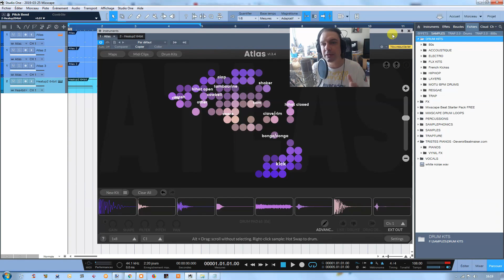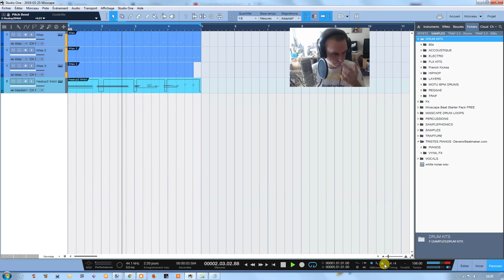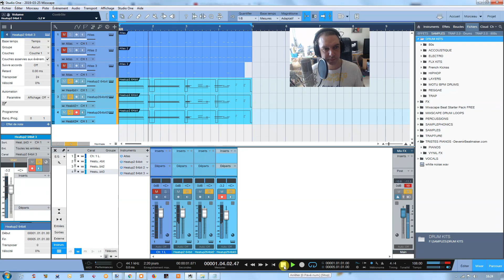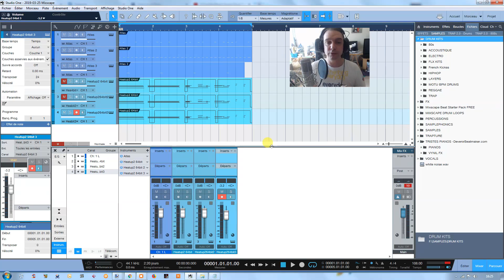LE LAYERING DU FAINEANT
⬇⬇⬇ Clique sur "PLUS" y a pleins d'infos utiles ⬇⬇⬇

Dans ce tutorial, je montre comment créer un layering cohérent très facilement sans même appliquer quelconque traitement.

2. Like ma page Facebook
3. Rejoins moi sur Insta
4. Suis moi sur Twitter

3 minutes pour faire de la trap avec SEEZY
4 conseils pour percer en tant que beatmaker (ICO, Le Motif, BBL..)
4 MATOS INDISPENSABLES pour débuter en BEATMAKING
2 ERREURS FATALES que font les ARTISTES quand ils DISTRIBUENT leur MUSIQUE sur INTERNET ?